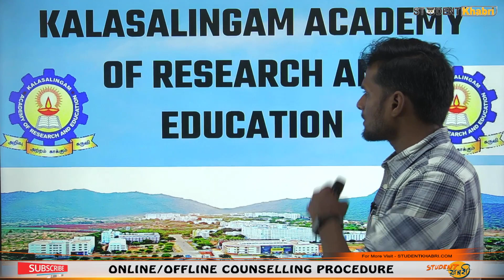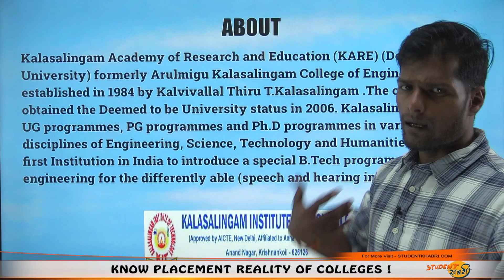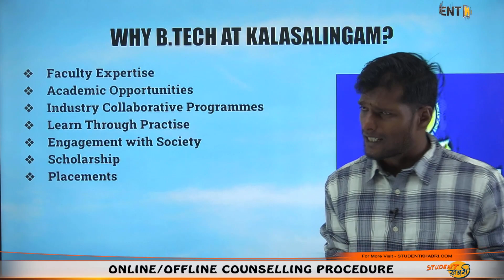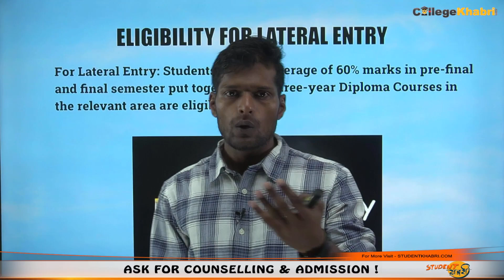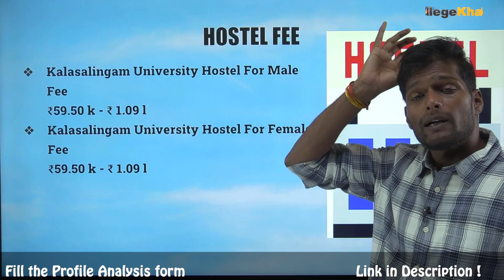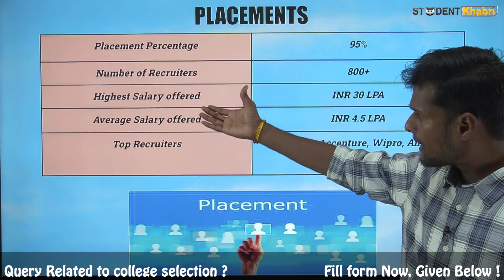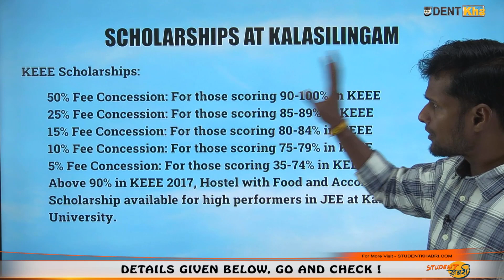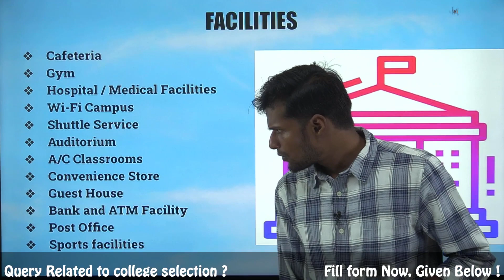Kalasalingam University, Tamil Nadu || Admission || Scholarship || Fees 4.2 Lakh || Placement 30 LPA